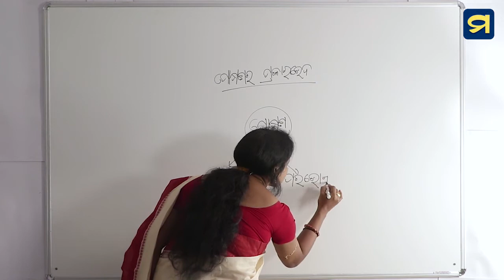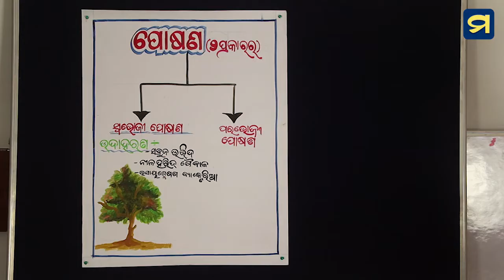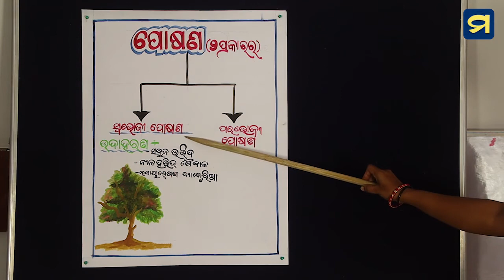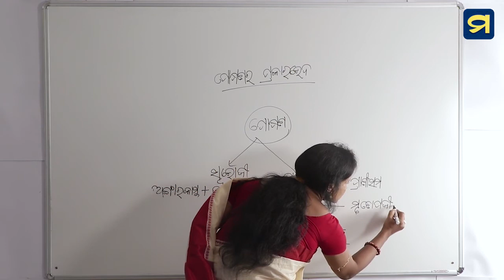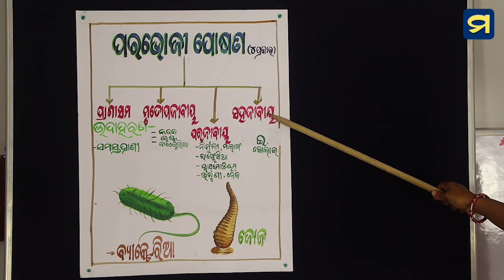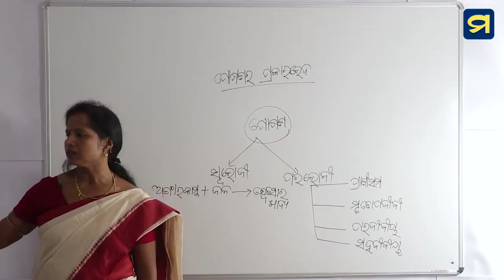ଦଶମ ଶ୍ରେଣୀ - ଜୀବ ବିଜ୍ଞାନ - ପ୍ରଥମ ପାଠ - ୨ | Class X - Life Science - Chapter -1-2 | Madhu App | HSC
ଦଶମ ଶ୍ରେଣୀ - ଜୀବ ବିଜ୍ଞାନ - ପ୍ରଥମ ପାଠ - ୨
ପୋଷଣ - ପୋଷଣର ପ୍ରକାର ଭେଦ